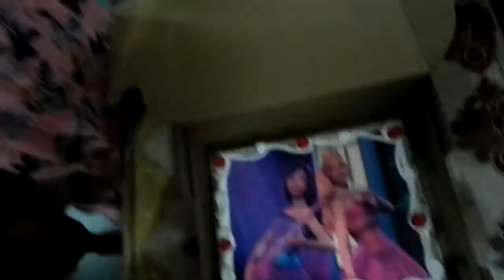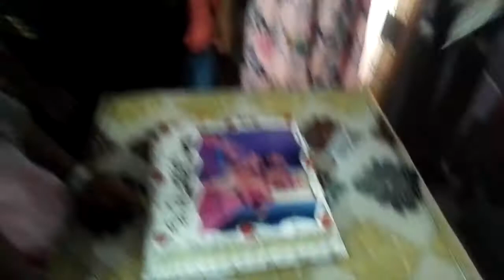jessie birthday part 2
jessie birthday